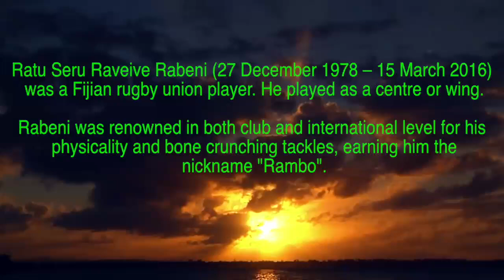R I P -SERU RABENI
Ratu Seru Raveive Rabeni (27 December 1978 – 15 March 2016)